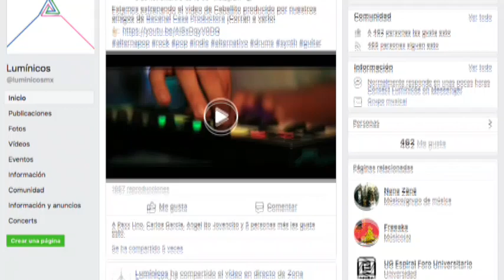Espectáculos: David Prado y Óscar Rodríguez Integranre de la Banda de Rock Lumínicos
La banda, formada en la ciudad de Guanajuato, se encuentran promocionando su primer EP, "Caminos" el cual incluye 6 piezas originales, las cuales se encuentran disponibles en todas las plataformas de streaming y tiendas digitales.